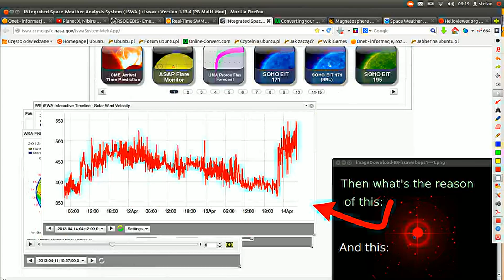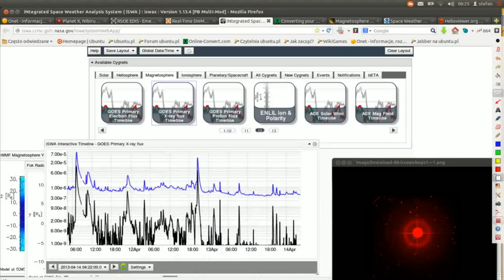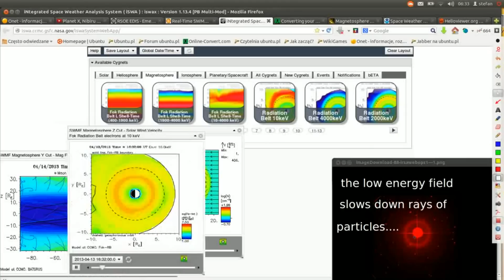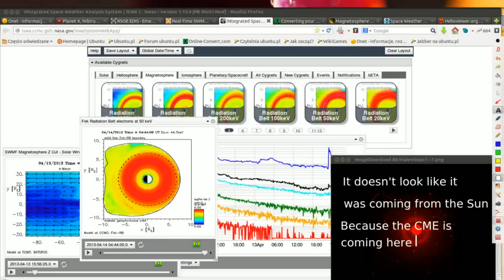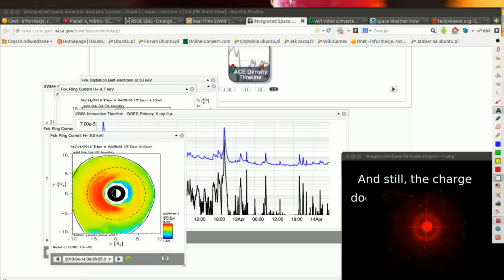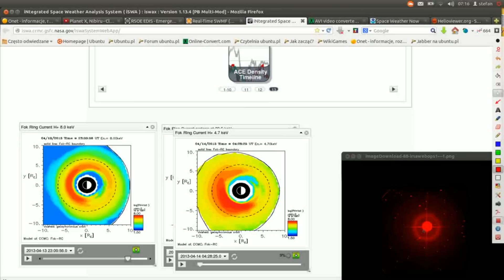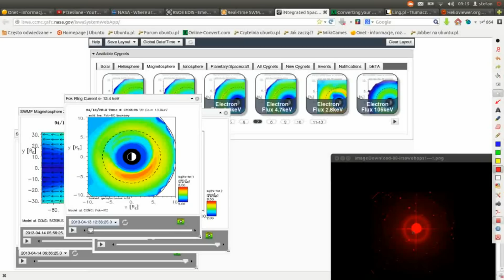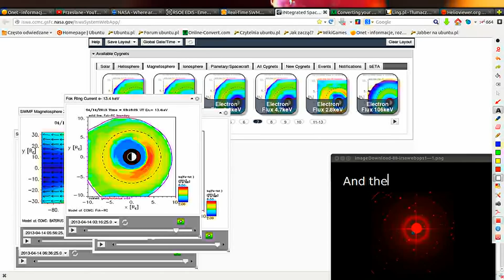Planet X, Nibiru - Clash of the Gods - Analysing the last CME impact (14.04.2013)